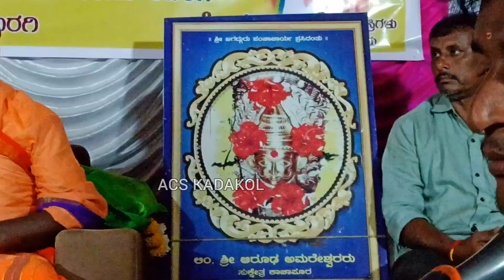ಸನ್ಮಾನ ಕಾರ್ಯಕ್ರಮ ಕಾಚಾಪೂರ ಗ್ರಾಮ | Sri Amareshwara Punyaradhane kachapura | acs kadakol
ಶ್ರೀ ಆರೂಢ ಅಮರೇಶ್ವರರ 78 ನೇ ವರ್ಷದ ಪುಣ್ಯಾರಾಧನೆ ಹಾಗೂ ದೇವಸ್ಥಾನ ಕಟ್ಟಡ ಜೀರ್ಣೋದ್ಧಾರ ನಿಮಿತ್ಯದ ಆಧ್ಯಾತ್ಮಿಕ ಪ್ರವಚನ ಕಾರ್ಯಕ್ರಮ  ದಿನಾಂಕ - 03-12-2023 ರಿಂದ 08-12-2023 ರ ವರೆಗೆ,
ಕಾಚಾಪೂರ ಗ್ರಾಮ ಯಡ್ರಾಮಿ ತಾಲೂಕು ಕಲಬುರ್ಗಿ ಜಿಲ್ಲೆ